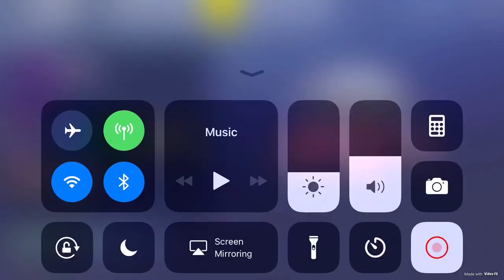I have founder umbrella ☂ fortnite